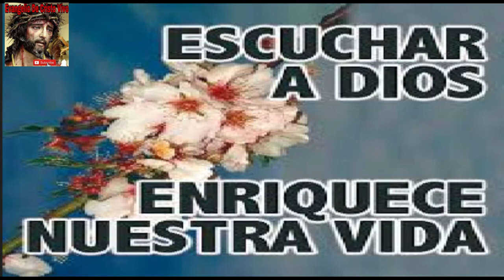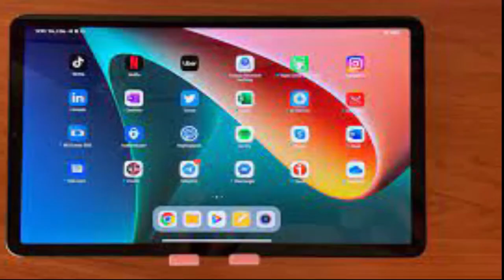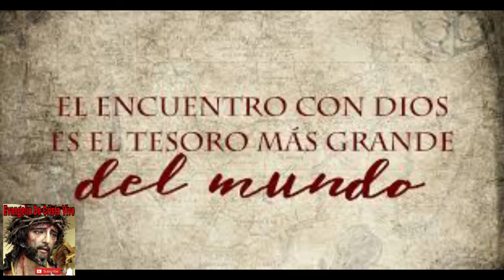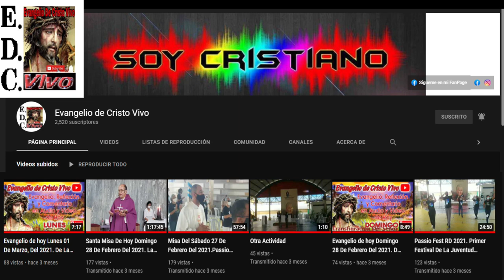Evangelio De hoy lunes 31 De octubre Del #2022 De La 31ª semana Del T.O. san lucas (14,12-14)